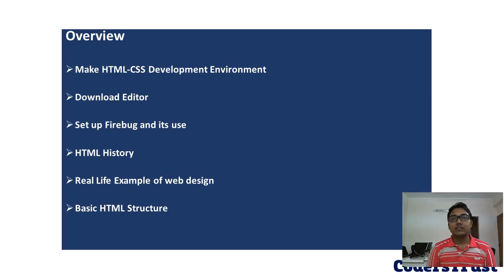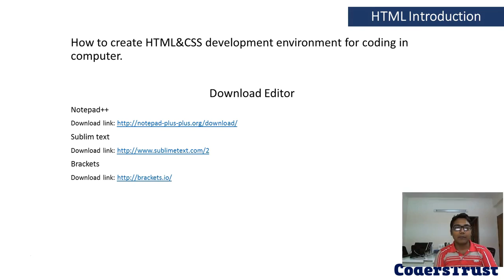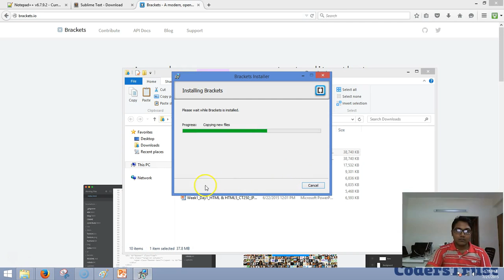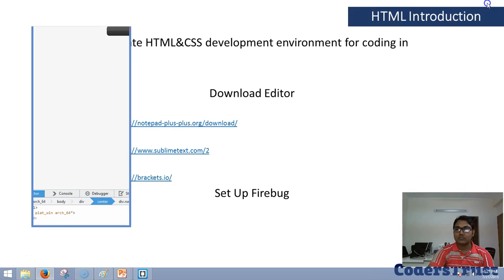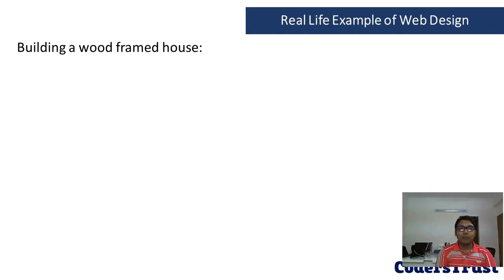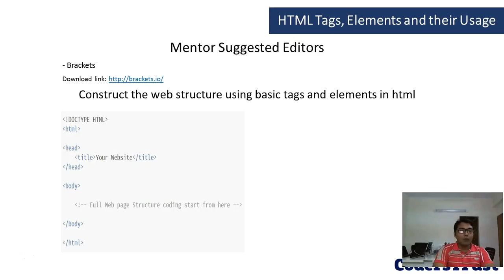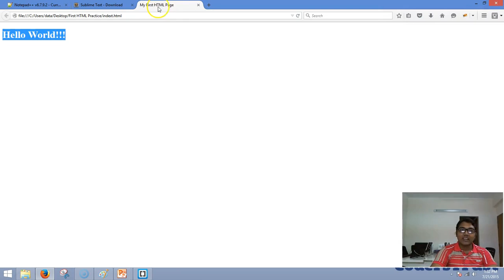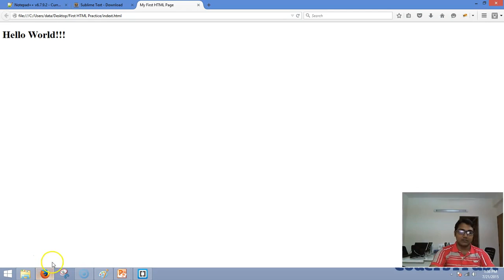HTML Introduction | Lecture-1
Lecture taken by  Tariqul Islam Shuvo, CodersTrust